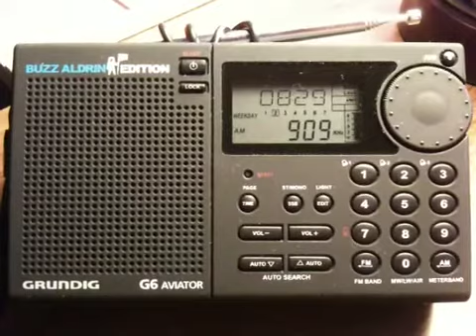Grundig G6 - Tsunami warning by NHK Radio 2 Nagoya 909kHz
津波警報 2011/4/11 08:27 UTC